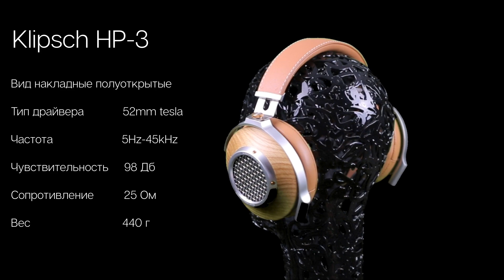High End наушники от Klipsch — Heritage HP-3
Klipsch Heritage HP-3 — аудиофильские наушники класса High End. Распаковали, послушали — делимся впечатлениями.